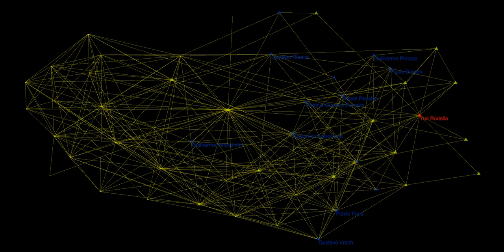Jupiter Yuri Transcendent Rodella, audiovisual music oa ourAquarium oAquario 2020 10 16T14 57 04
Message about his book from 2000 on the Brazilian psychiatric reform.